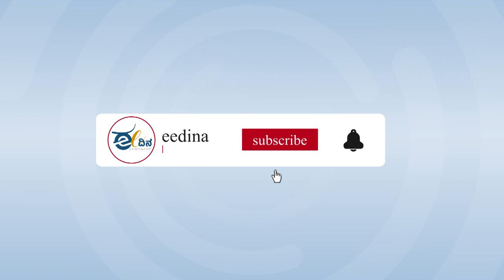ಸಭಾತ್ಯಾಗ ಮಾಡಿದವ್ರಿಗೆ ಬಜೆಟ್‌ ಪಾವಿತ್ರ್ಯತೆ ಬಗ್ಗೆ ಮಾತನಾಡುವ ನೈತಿಕತೆ ಇದ್ಯಾ?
ಬಜೆಟ್‌ಗೆ ಪಾವಿತ್ರತ್ಯೆ ಇದೆ ಎಂದು ಆರ್‌ ಅಶೋಕ್‌ ಹೇಳುತ್ತಿದ್ದಾಗಲೇ ಮಾತನಾಡಿದ ಕೆ ಎನ್‌ ರಾಜಣ್ಣ ಅವರು ಸಭಾತ್ಯಾಗ ಮಾಡಿದವ್ರಿಗೆ ಬಜೆಟ್‌ ಪಾವಿತ್ರ್ಯತೆ ಬಗ್ಗೆ ಮಾತನಾಡುವ ನೈತಿಕತೆ ಇದ್ಯಾ? ಎಂದು ಪ್ರಶ್ನಿಸಿದರು.